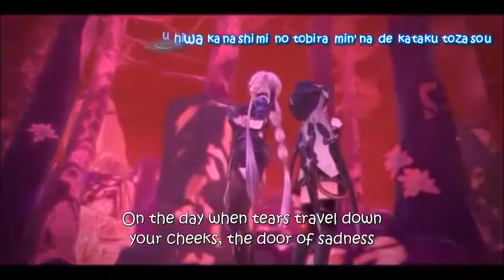Atelier Ryza OST 君と出逢えた奇跡 A Miracle That We Met Romaij Lyrics+Eng Sub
Vocals: Haruka Terui (Lila's VA) / Shiori Mikami (Kilo's VA)
Composer and Arranger: Shinichiro Nakamura
Album: Atelier Ryza: Ever Darkness & the Secret Hideout Original Soundtrack
Copyright KOEI / KOEI TECMO GAMES